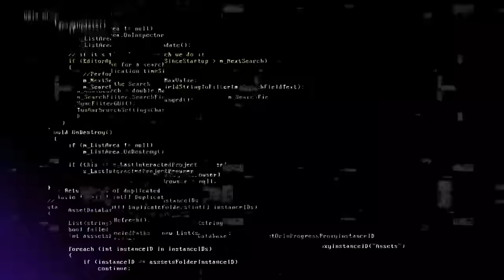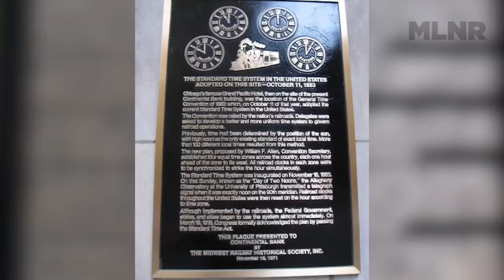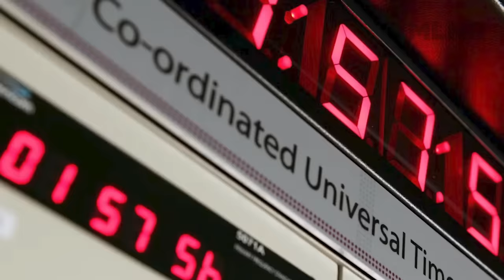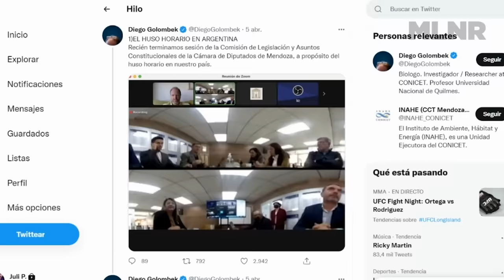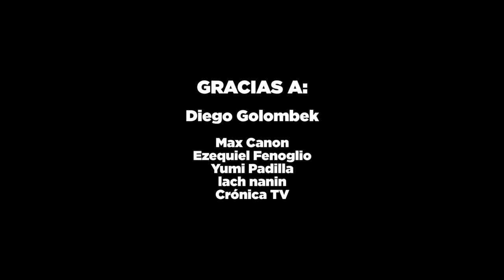⏰🌎 HUSOS HORARIOS (origen, datos raros y husos extraños) ft. Diego Golombek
En este Datazo vamos a hablar de husos horarios. Cómo se crearon, cómo funcionan, los husos horarios más raros y otras bizarreadas horarias que hay en el planeta. Además con Diego Golombek vamos a hablar de países que están desfasados del huso que deberían tener (como nosotros), cómo nos afecta y qué podemos hacer.

El hilo de Diego Golombek en Twitter hablando sobre el huso horario de Argentina

El mapa clarísimo de los husos que usamos en la mayor parte del video (y en la miniatura) es este de Wikimedia

El mapa de la hora solar vs. la hora que tienen los países (en blanco, rojo y azul) es este

Guión: Pablo Molinari
Producción visual: Julia Perelrozen
Edición: Lucila Canabal
Cámara: Pablo Rabotnicoff

En este video:
0:00 Intro
0:34 Origen de los husos horarios
4:07 Cuántos husos hay
7:13 Entrevista con Diego Golombek
10:48 Cosas bizarras